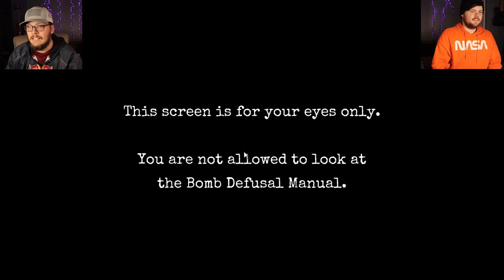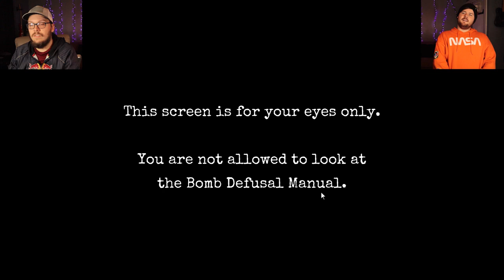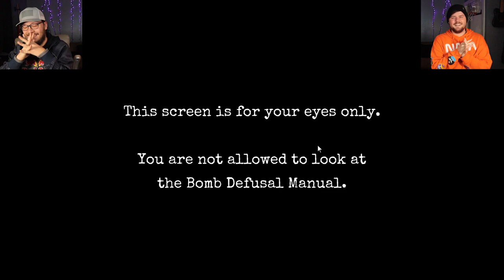Explosives and HOT SAUCE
Explosives are dangerous so we obviously  wont be able to join the bomb squad.